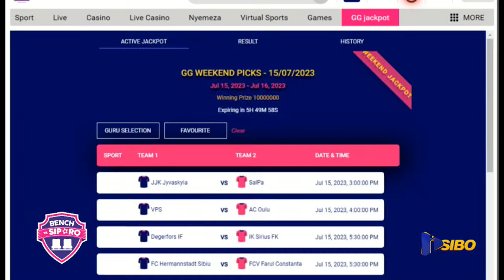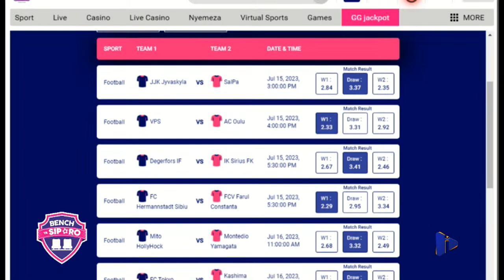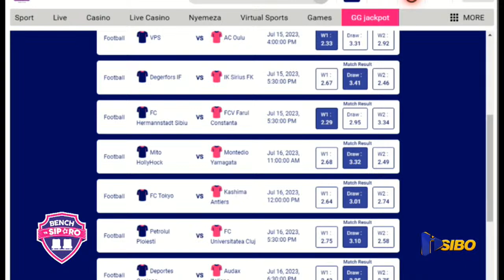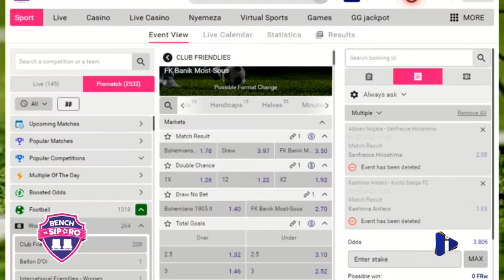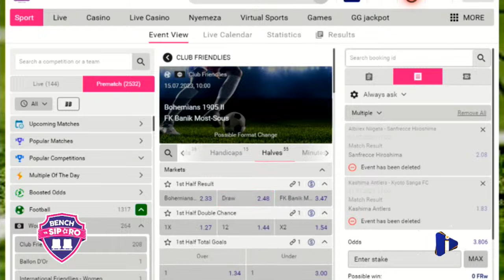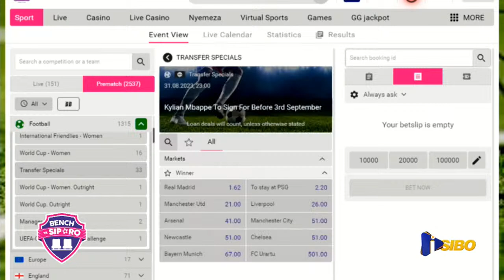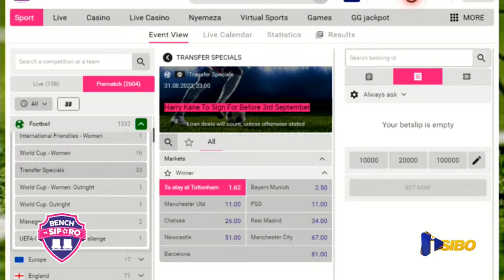benchyasport RAYON SPORTS NA APR FC ZATANGIYE IMYITOZO!